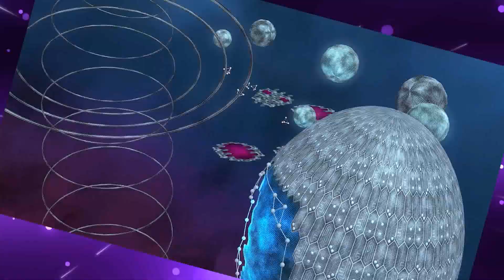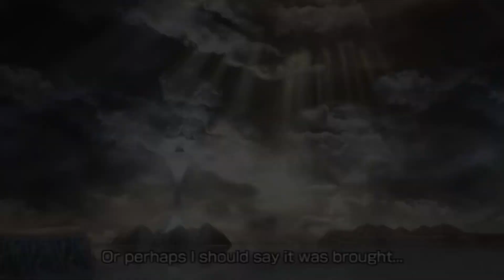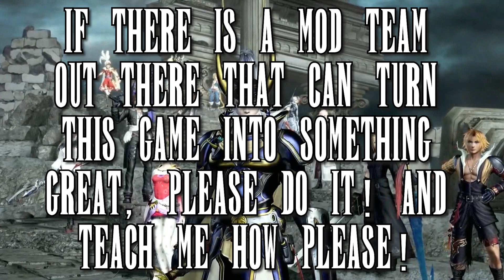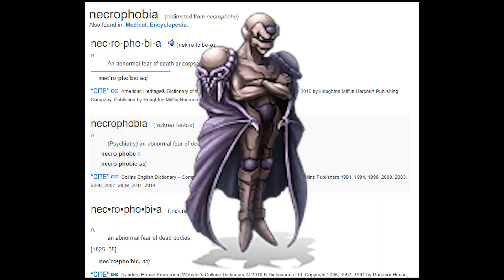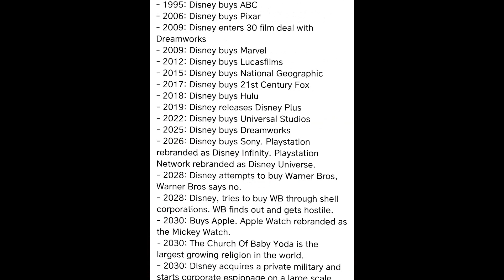The Interdimensional Rift - Final Fantasy Lore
Learn a little bit about the universe of Final Fantasy. The Rift is so much more than a setting for a game.

FFXIV INFORMATION:
CENTER: CRYSTAL
SERVER: DIABOLOS
FREE COMPANY: CRIMSON HELLCATS
Donating $1 - $15 or $10.50 (ON STREAM VIA LINK) will get you a SPECIAL DONATION TICKER! Give it a try and Thanks for the love.